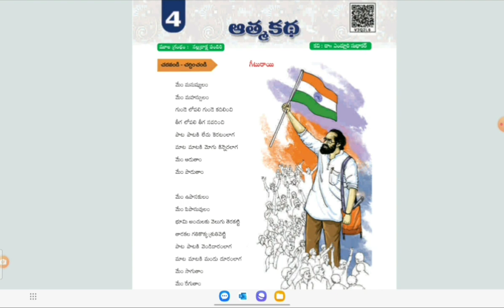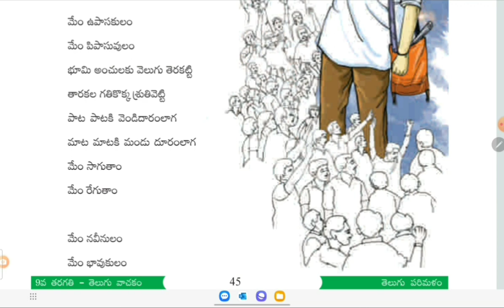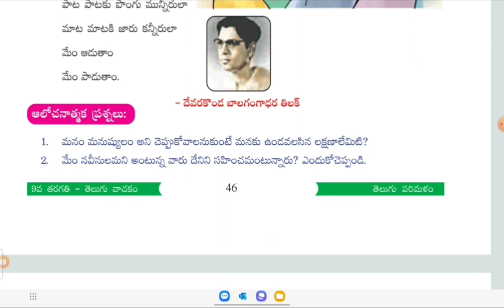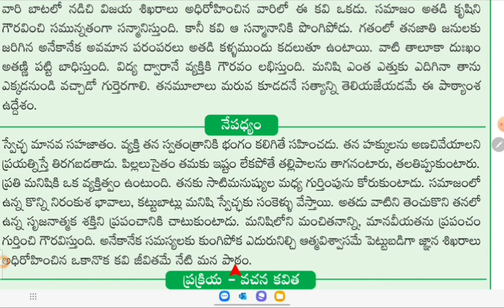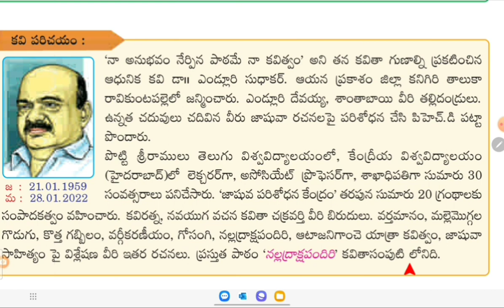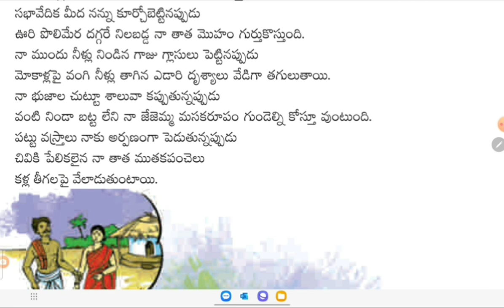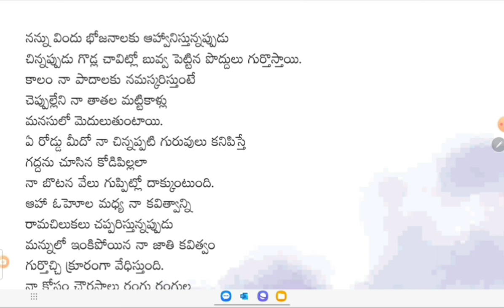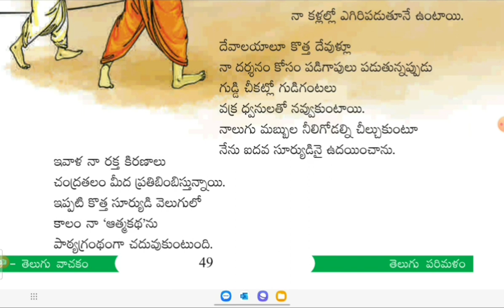9th Class Telugu I Andhra I Athmakatha - ఆత్మకథ - New Syllabus